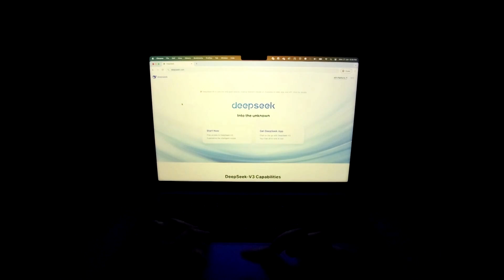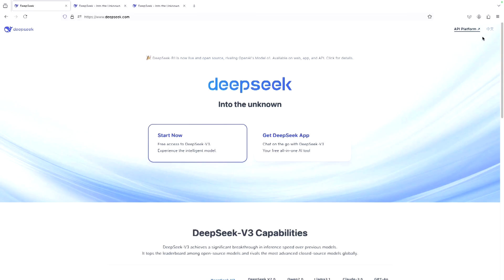What is DeepSeek and why is it disrupting the AI sector? | REUTERS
Chinese startup DeepSeek's launch of its latest AI models, which it says are on a par or better than industry-leading models in the United States at a fraction of the cost, is threatening to upset the technology world order.